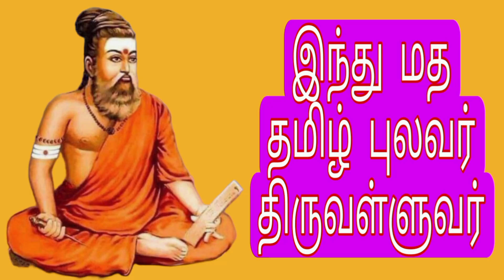புத்தாண்டில் சபரிமலையில் குவிந்த பக்தர்கள் | Devotees gather ed at Sabarimalai on New year 2023